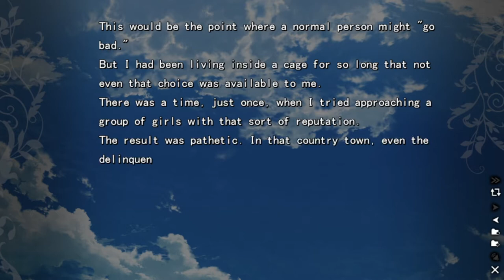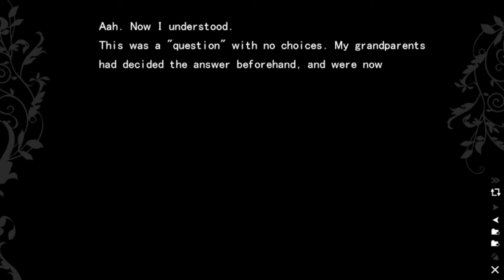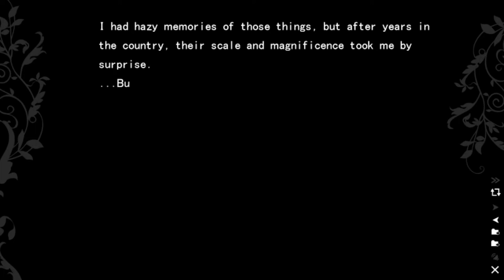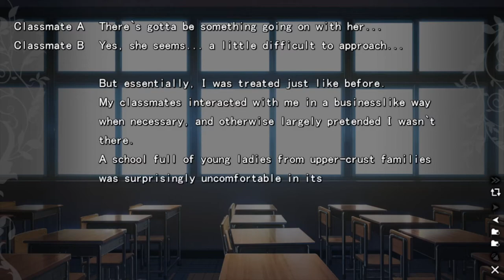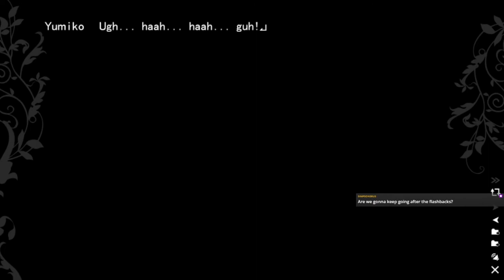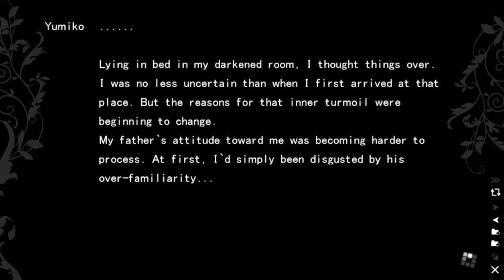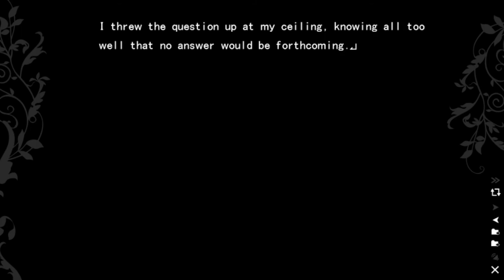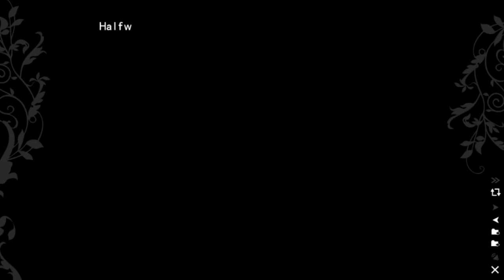The Fruit of Grisaia Blind Livestream Part 109 (Yumiko Route): Do we trust him?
Yumiko finally goes home, but it isn't quite natural...